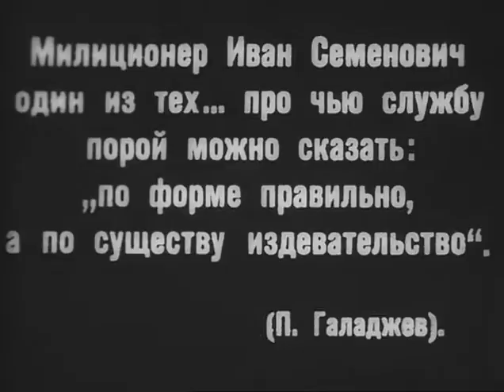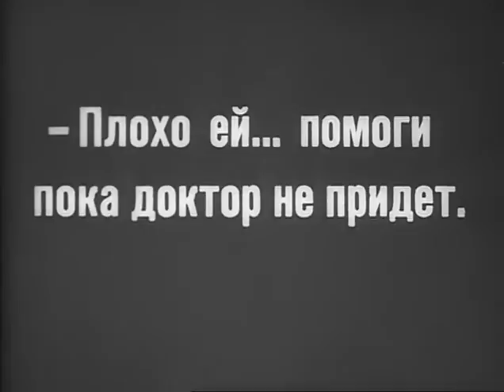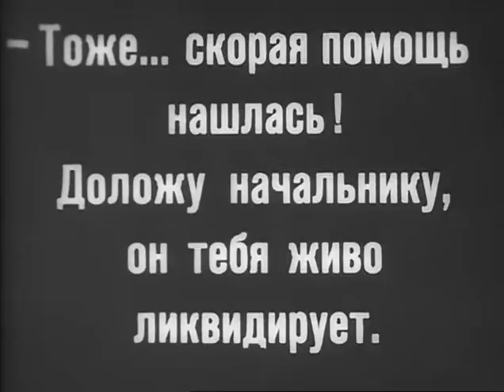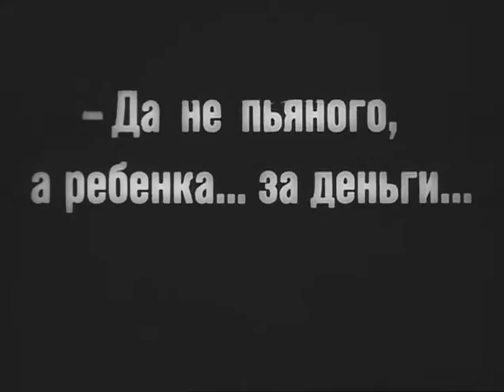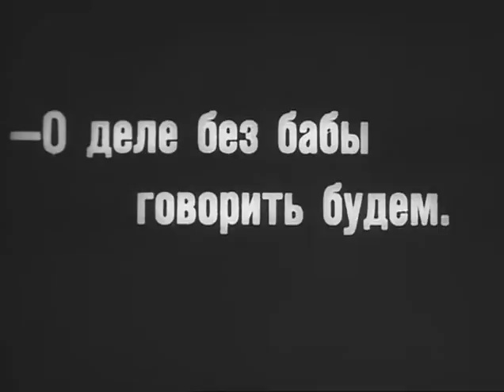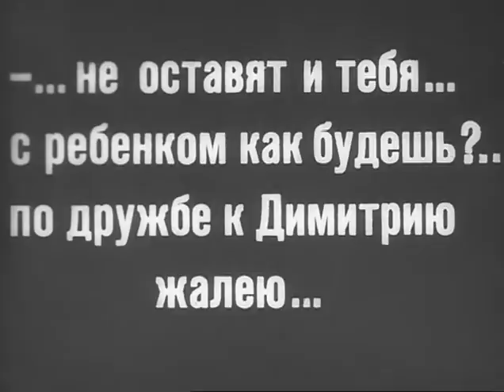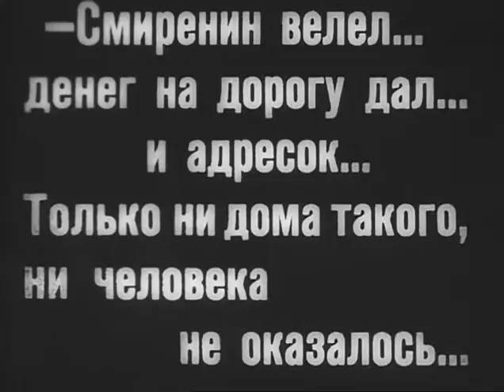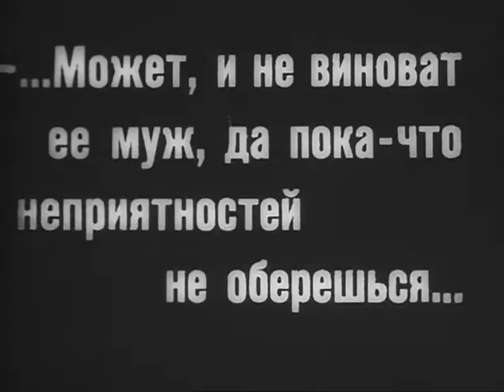Саша - драматический фильм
Из деревни в город приехала крестьянка Саша. Она на последнем месяце беременности. Ее муж Дмитрий Котов по ложному показанию кулака Смиренина обвинен в убийстве учителя. Растерявшаяся в большом городе молодая женщина попадает в милицию, где нашла поддержку и понимание. Родив сына Саша становится регулировщицей. Со временем кулака Смиренина (это он убил учителя и отправил несчастную женщину в город по ложному адресу) разоблачат, а Котова отпустят на свободу